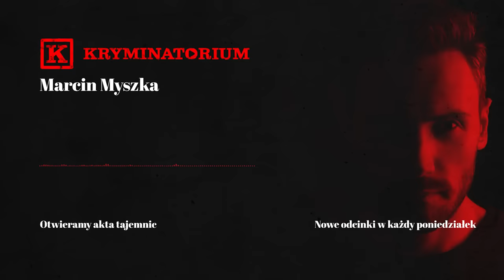Ktoś zauważył w jego oknie setki much. Nawet doświadczeni śledczy byli w szoku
Sprawdź mój drugi podcast z historiami nadesłanymi przez słuchaczy!

📌Autor podcastu
Marcin Myszka
🔉 Wystąpili
Marcin Myszka
Mikołaj Gronet
Krzysztof Plewako-Szczerbiński
Diana Giurow
📝 Opracowanie
Łukasz Włodarski